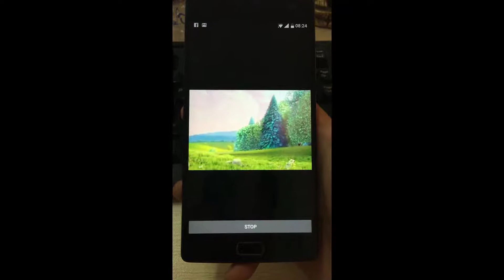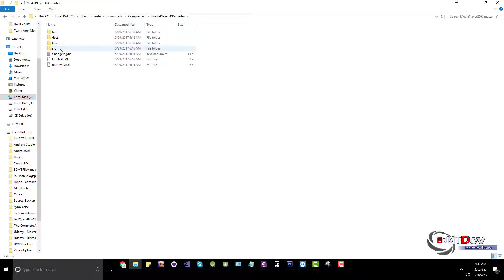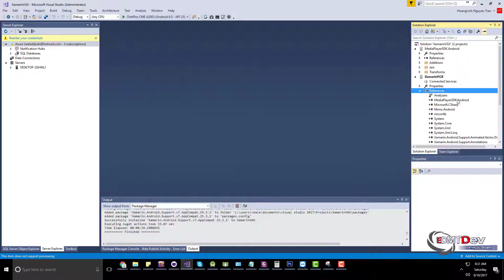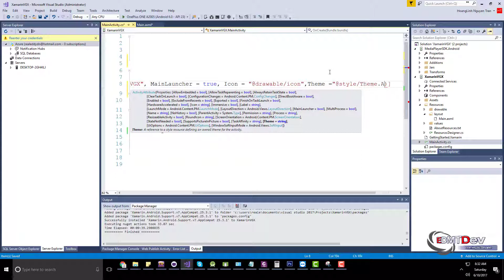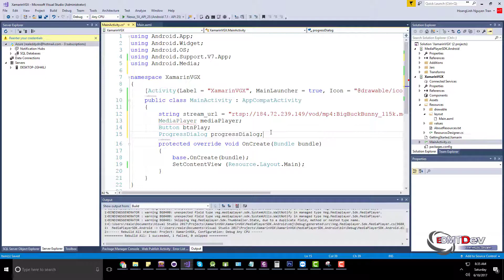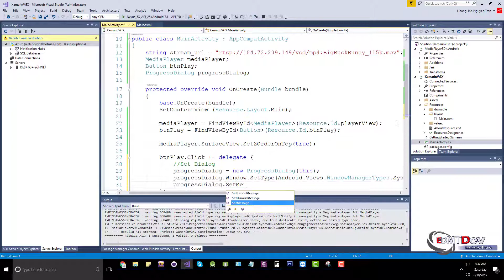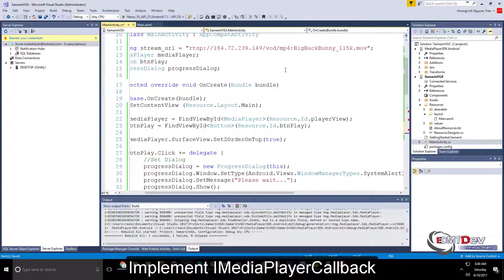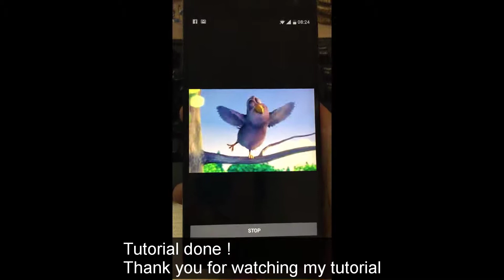Xamarin Android Tutorial - VXG Player SDK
Part 1 : RTSP Stream Video

SDK can be used for IPTV, Android client of surveillance system, IP camera viewer, TV player, OTT clients and other kinds of applications with video playback. Source code of samples can be provided.

Mobile Video Playback SDK Features:

Hardware acceleration – Hardware accelerated decoding of HD video (H.264, MPEG4, MPEG2 and others).
Multi-core decoding – Support of decoding for Multi-core architecture.
Multi-channel support – Support of simultaneous connection to several video sources.
Integration with active apps – Mobile Video Playback SDK is based on SurfaceView and can be integrated with any activity.
H/W post and pre-processing – Hardware de-interlacing and pre-processing using OpenGL shaders.
Custom and standard notifications – The network module notifies application about connection, disconnection and other events. There is a possibility to add custom event.
Preview mode.
Stream playback: Multicast/Unicast UDP, HTTP and HTTPS tunneling for RTSP.
Supported file formats: AVI, 3GP, M4V, MP4, WMV, FLV, MPEG, MPG, MOV, RM, VOB, ASF, MKV, F4V, TRP, TS, TP and others.
Supported Network protocols: HTTP-HLS, RTSP, RTP, UDP (Multicast stream support), RTMP, MMS and others.
Smart online thumbnails – Quick and simple API gets thumbnails for local files and network streams.
Low latency for network streams – Special API controls playback latency.
Recording from live camera and file trimming
Digital zoom and picture shifting
Replay for live HLS stream

xamarin tutorial,
learn xamarin,
xamarin android,
xamarin cross platform tutorial,
tutorial android,
tutorial xamarin android ,
xamarin android,
android xamarin,